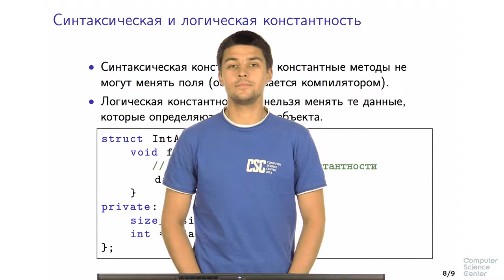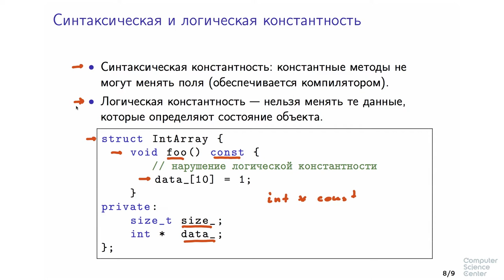Программирование на языке C++ - 118 урок. Константность